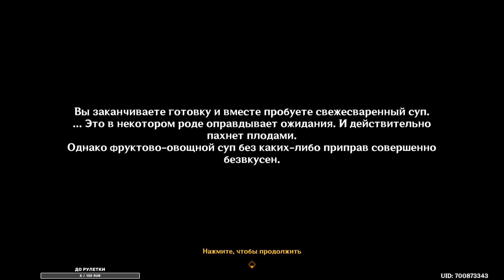📖 Genshin Impact ➥ Обновление 3.2 ➥ #580 - Воруем супь Аранар.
▶Характеристики PC◀
Материнская плата: ASRock Z270 Extreme4
Процессор: i7-7700 3,60-4,20 GHz
Видеокарта: Gigabyte GeForce GTX 1060 Xtreme Gaming 6GB
Оперативная память: Kingston HyperX Fury 16GB DDR4 2800 МГц
Монитор: LG 29’  2560x1080

Консолек нет(